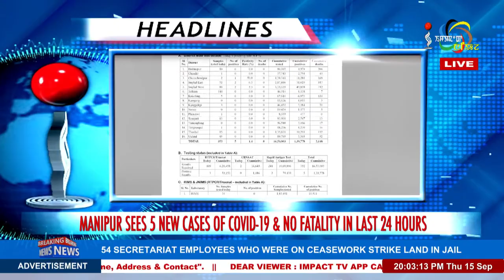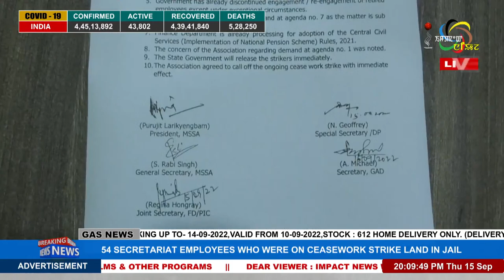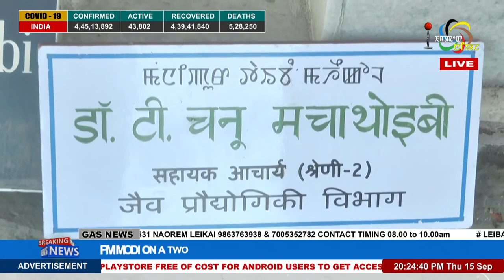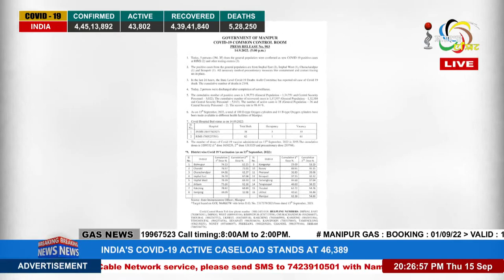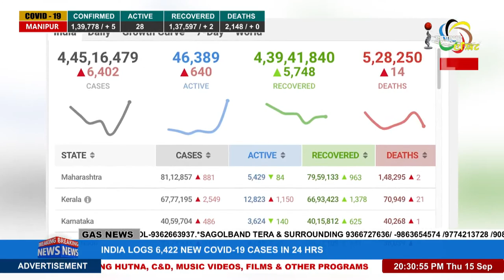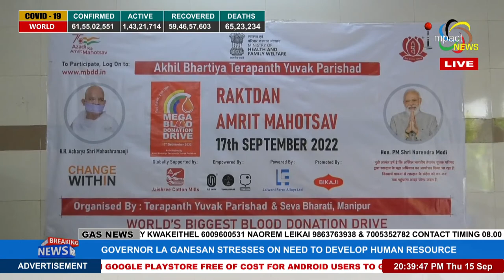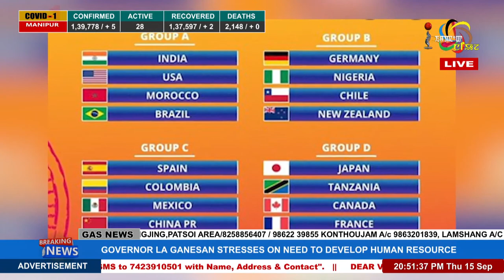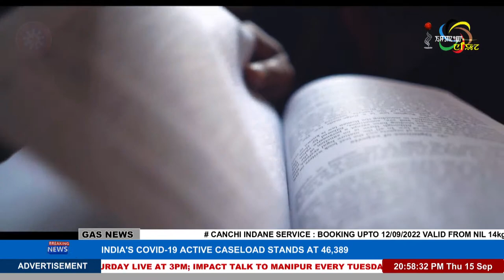IMPACT NEWS MANIPURI BULLETIN 15 SEPT 2022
ANCHOR : ELIZABETH NONGTHOMBAM